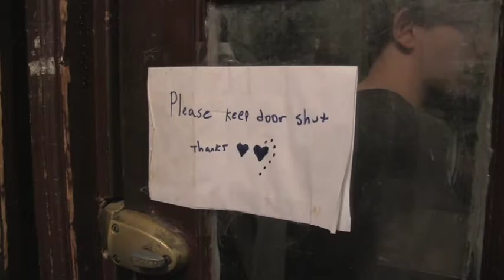Driving Jersey: Paradise by the Basement Light